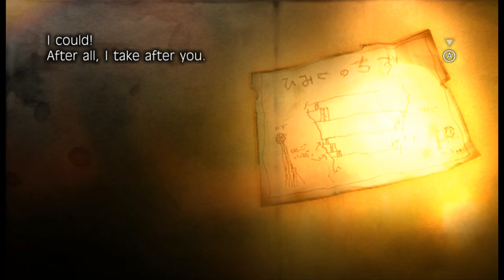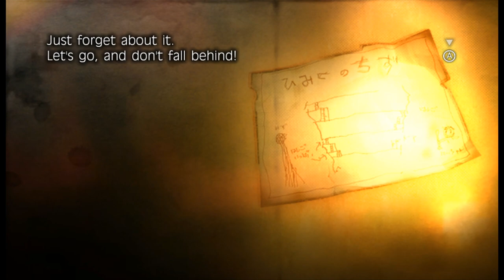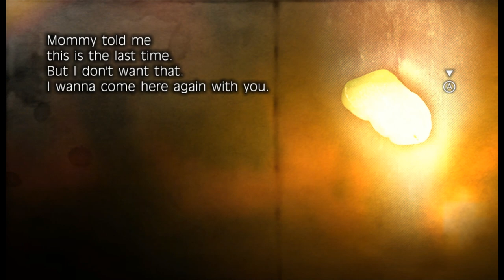Fragile Dreams - 18 - dams are extremely, exhaustively, incredibly, unimaginably, ridiculously loud.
doing a little bit of back and forth across some scaffolding on two different axis